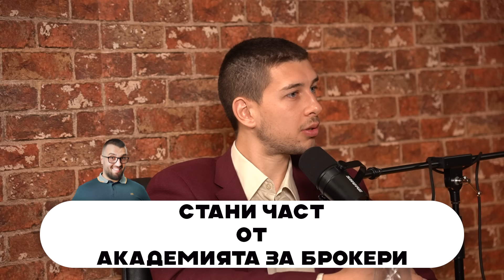Как Да ИНВЕСТИРАШ В ИМОТИ ( От...До...)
👇СВЪРЖИ СЕ С МЕН !👇

Запиши БЕЗПЛАТНА КОНСУЛТАЦИЯ за имоти и кредитите !

📫Връзки със Велизар